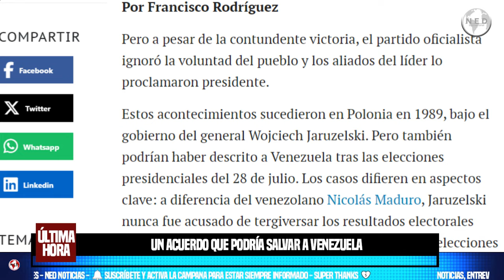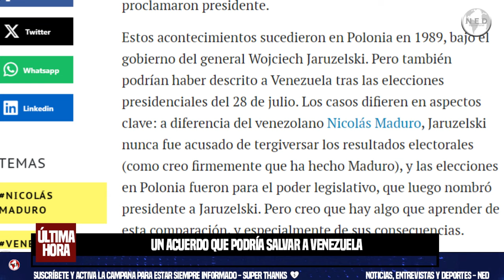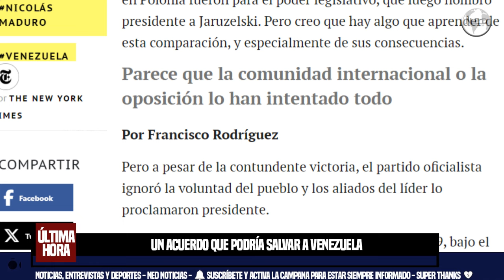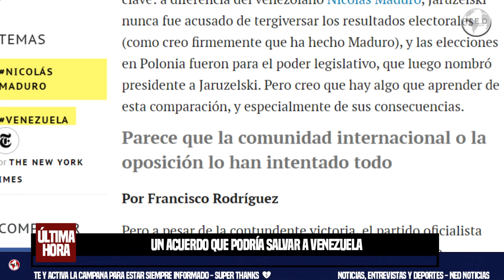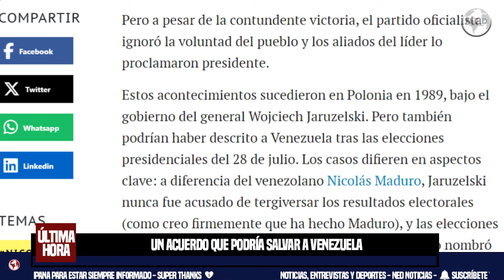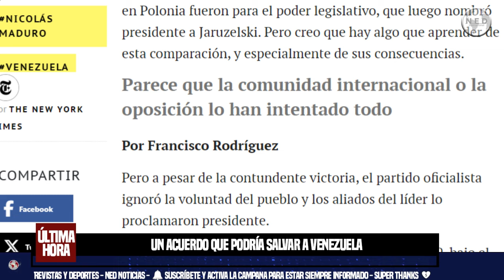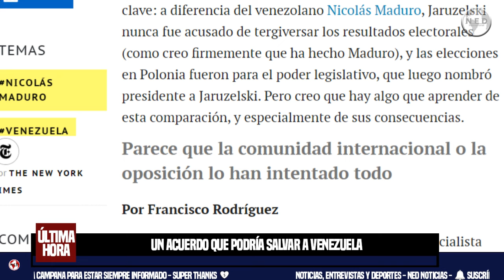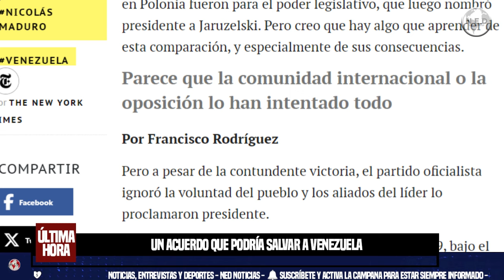UN ACUERDO QUE PODRÍA SALVAR A VENEZUELA 🌐 por The New York Times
Pero a pesar de la contundente victoria, el partido oficialista ignoró la voluntad del pueblo y los aliados del líder lo proclamaron presidente.
Por Francisco Rodríguez